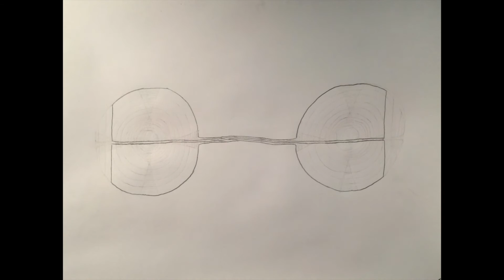Panda Bear - Untitled 3 (Animation)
Song: "Untitled 3" by Panda Bear